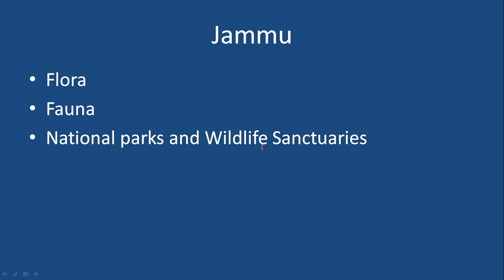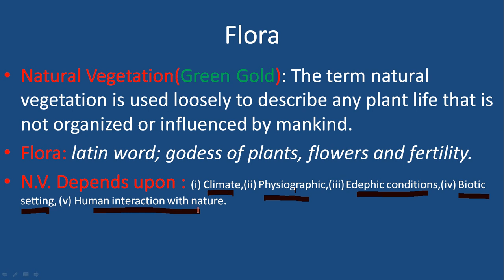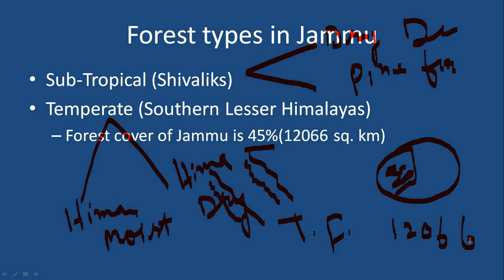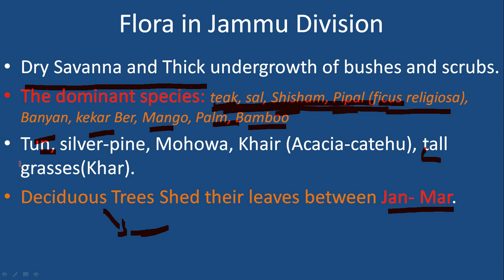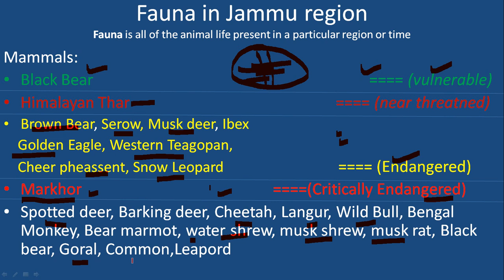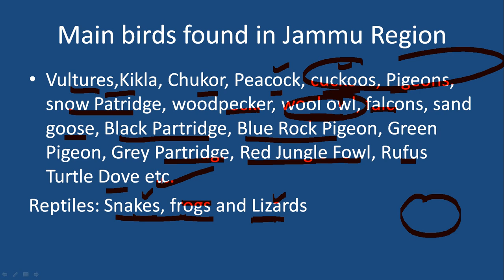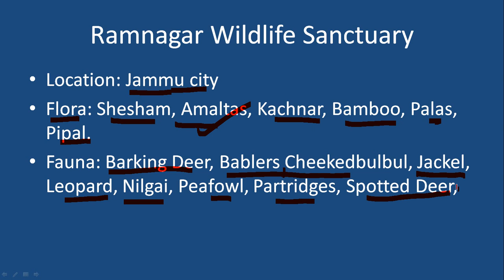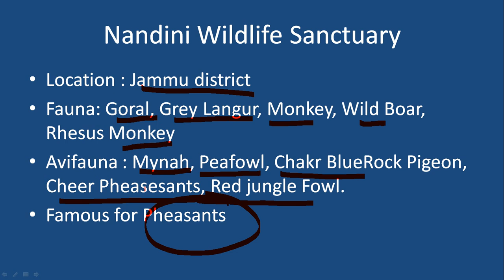JKSSB GK (01) - FLORA & FAUNA OF J&K by MUZAMIL SIR